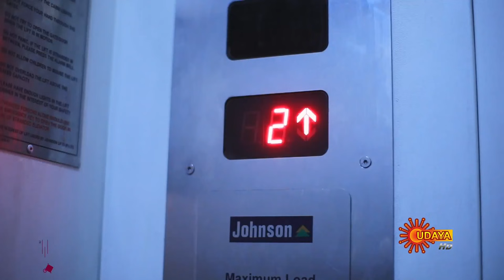Sundari - Best Scenes | Full EP free on SUN NXT | 22 Sep 2021 | Kannada Serial | Udaya TV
Watch the Best Scene of the Popular Kannada Serial Sundari that airs on Udaya TV.

Watch all Udaya TV Serials FREE on SUN NXT App. Offer valid only in India till 30th Sep 2021.

An ambitious girl Sundari, whose ultimate goal is to become an IAS officer, faces criticism for her dark complexion, all through her life. Follow her inspiring journey filled with overwhelming odds and beautiful moments of joy, as she strives to achieve her IAS dream, while learning to embrace & love her appearance.